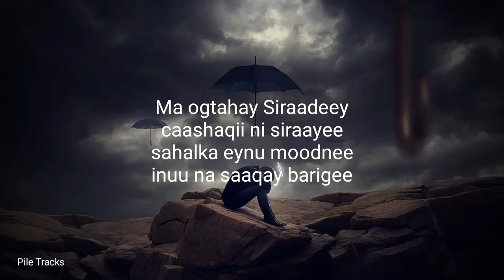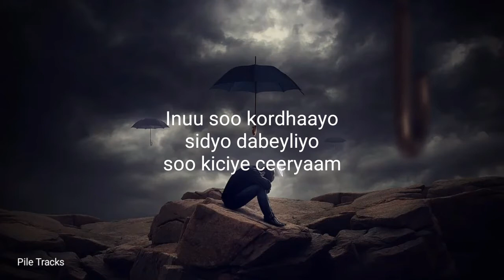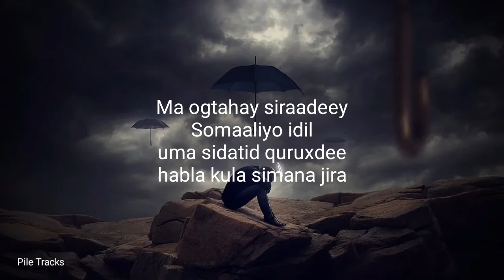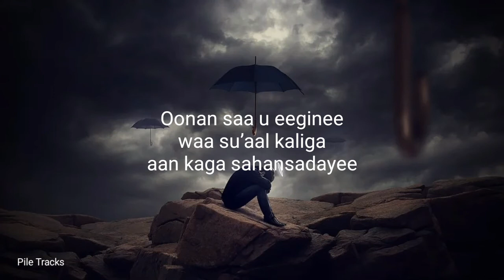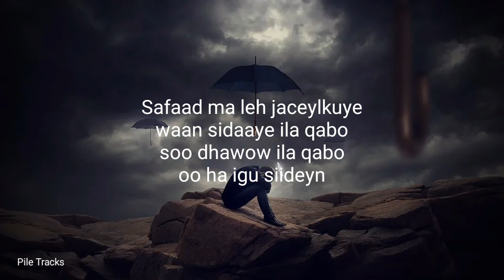HASSAN A SAMATAR - Siraad (Lyrics)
Baclayaasha The Owner Of The Song

Copy Right Protected By Baclayaasha

Maxamed Bk, Abdirisaaq Anshax, Suldaan Seeraar, Hees Cusub, Somali song, Hees shidan, Dhaanto, Music Video, Waqal Studio